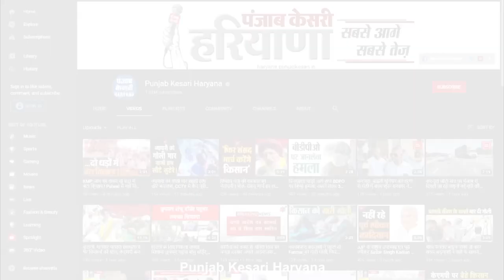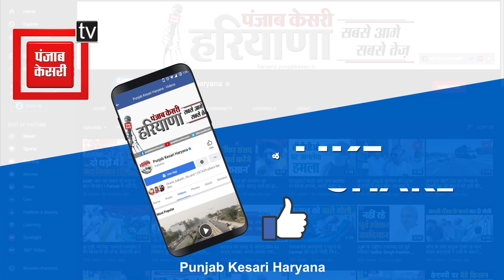भ्रष्ट जिला शिक्षा अधिकारियों पर जांच के बाद होगी कार्रवाई, शिक्षा मंत्री कंवरपाल ने दिया आश्वासन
हरियाणा के शिक्षा एवं वन मंत्री कंवरपाल गुर्जर ने की पंजाब केसरी से विशेष बातचीत भाजपा सरकार की  शिक्षा को बढ़ावा देने वाली नीतियों पर की चर्चा भ्रष्टाचार के आरोपों से घिरे अधिकारियों की जिला शिक्षा अधिकारी के रूप में नियुक्ति पर कहीं जांच की बात मॉडल संस्कृति स्कूल ओं की दुर्दशा पर भी संज्ञान लेने की बात कही।